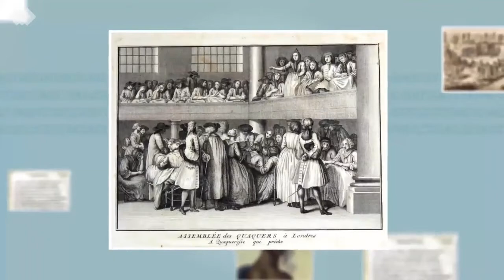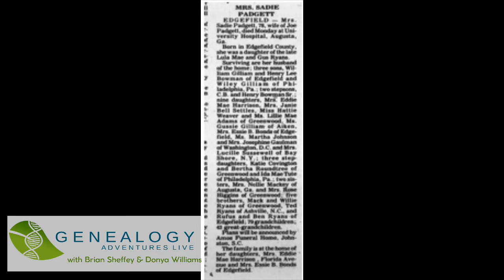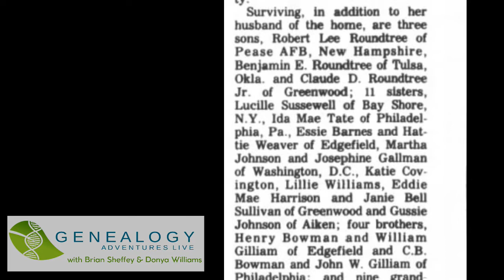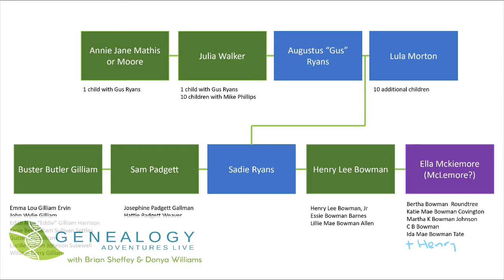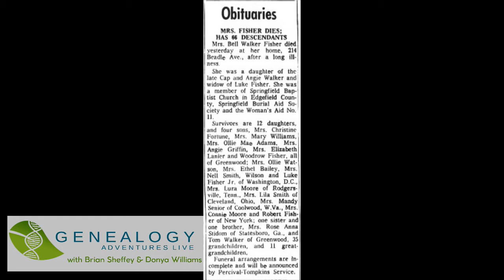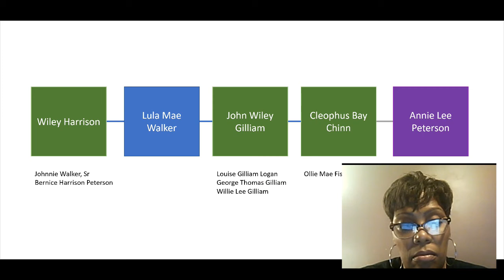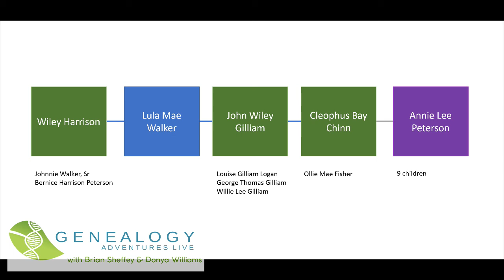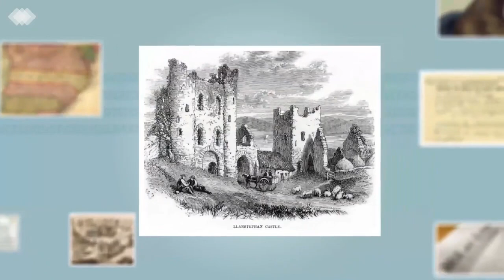Genealogy Adventres 11/17/19